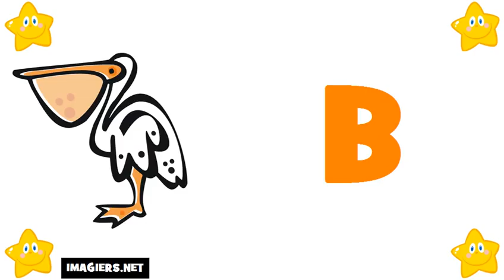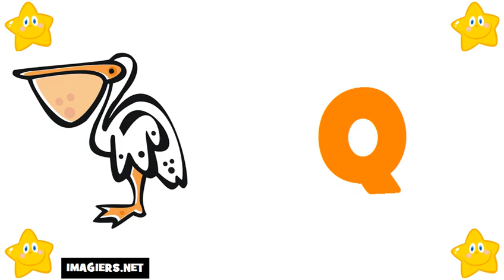Französisch lernen = Das Alphabet auf Französisch # französisches alphabet